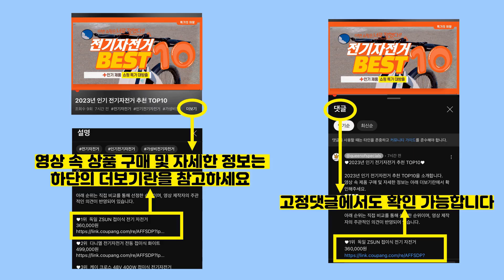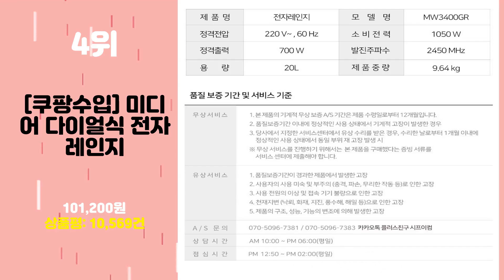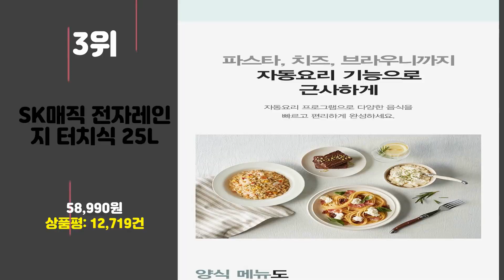2023년 인기 전자레인지 추천 TOP10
2023년 인기 전자레인지 추천 TOP10을 소개합니다.

♥10위   LG전자 DIOS 전자레인지 오브제컬렉션 23L
  191,400원

♥9위   홈플래닛 전자레인지 다이얼식 20L
  95,920원

♥8위   SK매직 자동요리 전자식 전자레인지 23L
  95,000원

♥7위   쿠쿠 전자레인지 다이얼식 20L
  59,820원

♥6위   삼성전자 세라믹 전자레인지 화이트 23L
  64,540원

♥5위   쿠쿠 전자레인지 다이얼식 20L
  60,990원

♥4위   [쿠팡수입] 미디어 다이얼식 전자레인지
  101,200원

♥3위   SK매직 전자레인지 터치식 25L
  58,990원

♥2위   SK매직 고급형 전자레인지 20L
  78,090원

♥1위   매직쉐프 전자레인지 다이얼식 25L
  110,720원